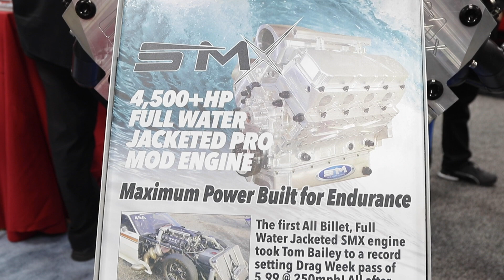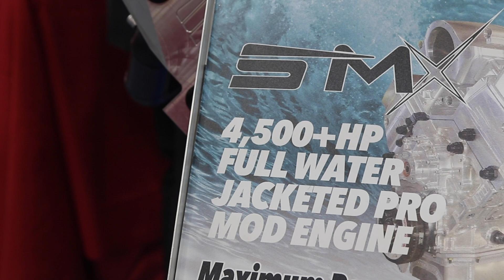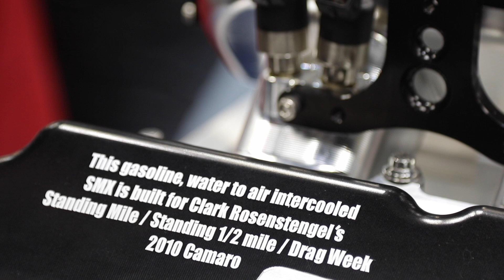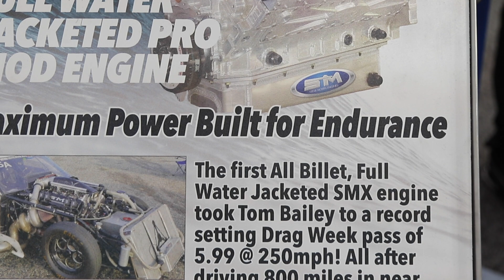PRI 2019: Isky Racing Cams And Steve Morris Partner On A Pro Mod Engine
Steve Morris and Isky Racing Cams came together to tell us about their partnership and the 4,500+HP all billet, full water-jacketed, pro mod engine that they put together. You can learn more about Isky Racing Cams as well as Steve Morris Engines and all of their new products by checking out the video.